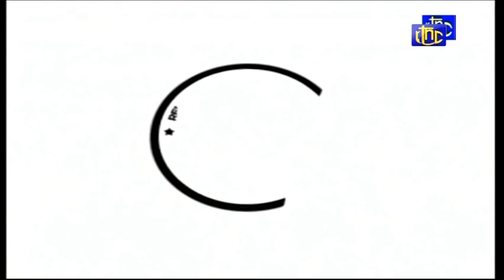🔴RDC : SUIVEZ LE COMPTE RENDU DE LA 45e REUNION DE CONSEIL DES MINISTRES